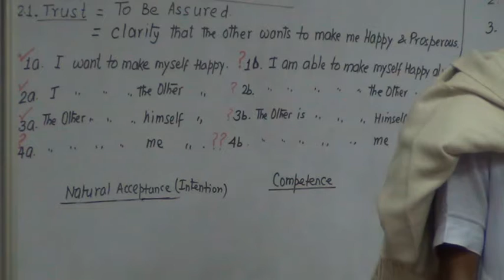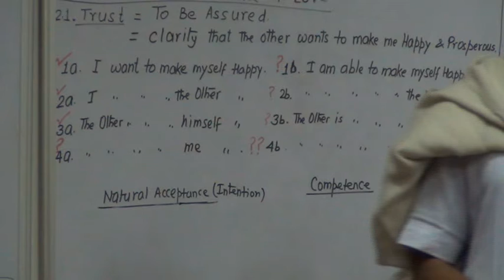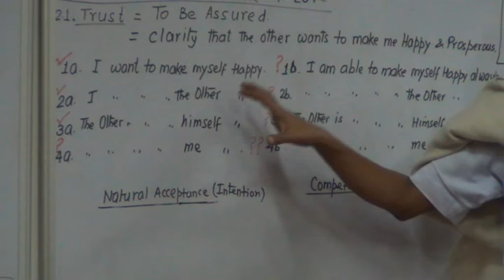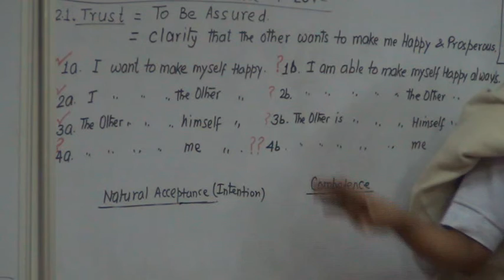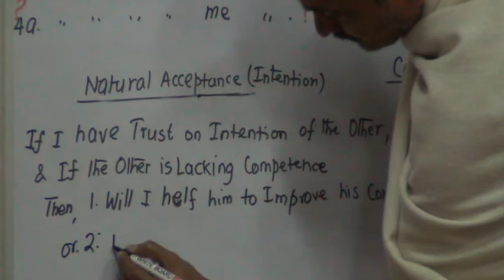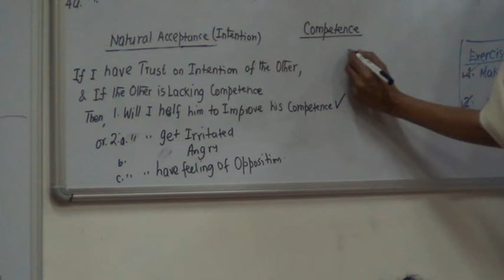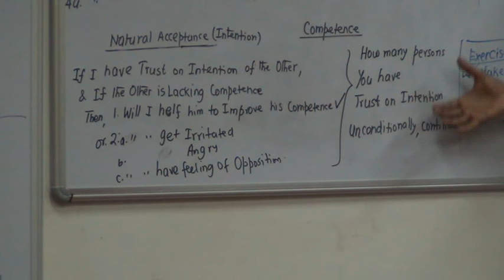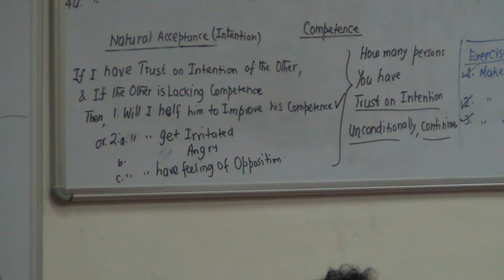2 1 Trust 3